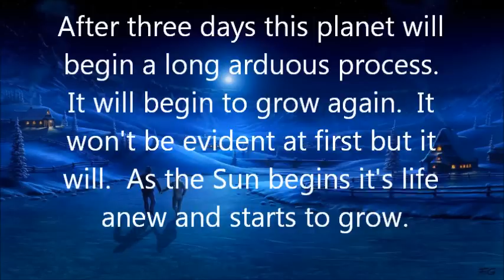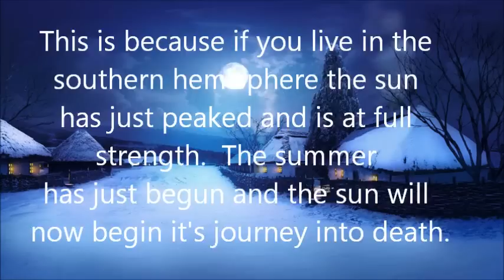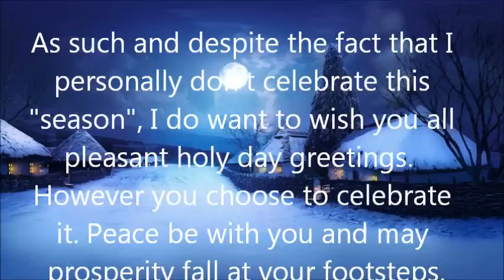Happy Holidays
No matter your religion, no  matter how  you say it, I wish peace and blessings on all and a joyous and prosperous season to continue into the new year.